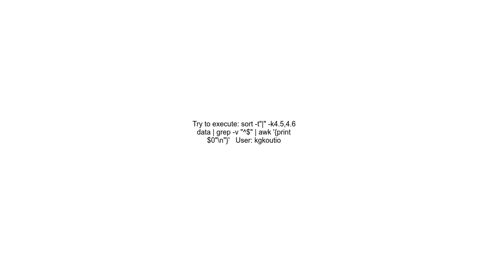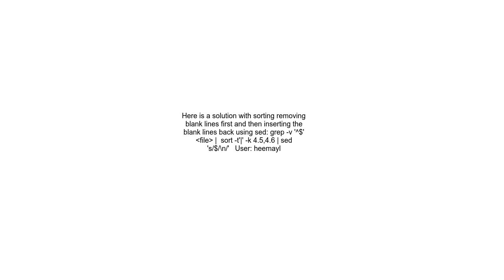How to sort, preserving position of blank lines